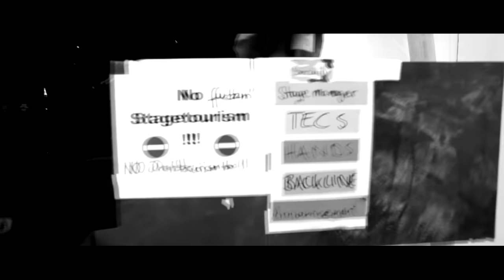Preparing the show / Wacken 2016.